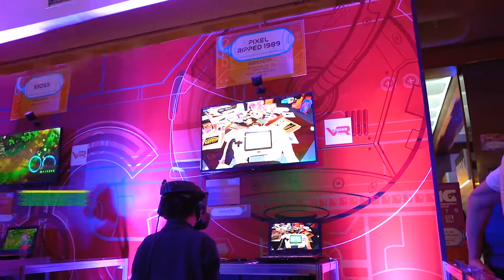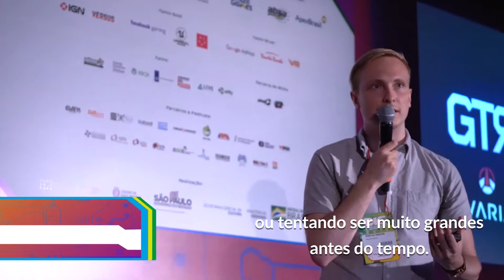BIG FESTIVAL 2019